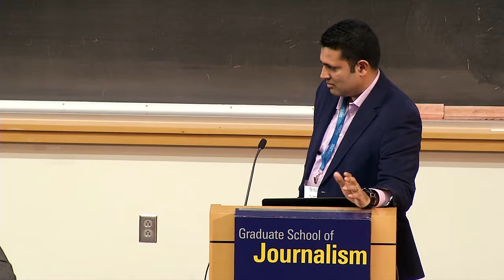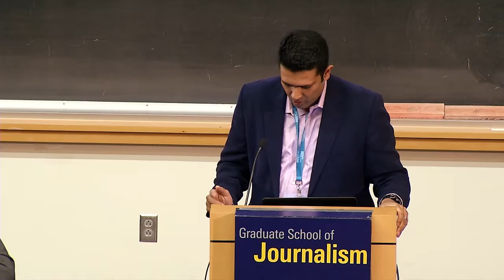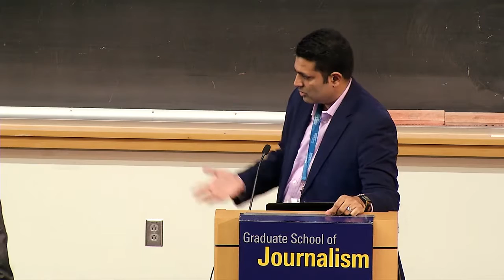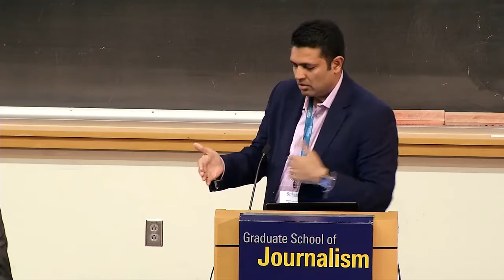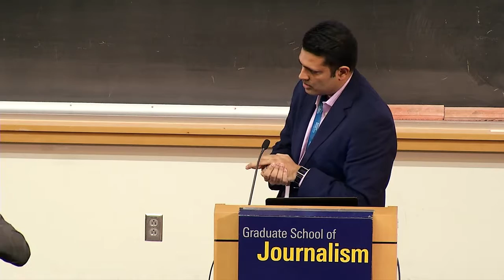9th annual Logan Symposium: The New Players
Moderator: Hari Sreenivasan, PBS NewsHour
-Neil Barsky, The Marshall Project
-Tommy Craggs, Gawker Media
-Mark Schoofs, BuzzFeed
-John Temple, First Look Media